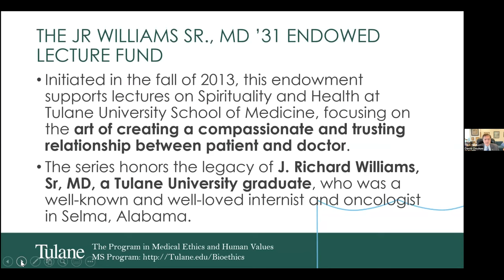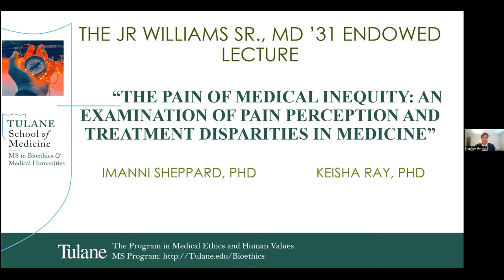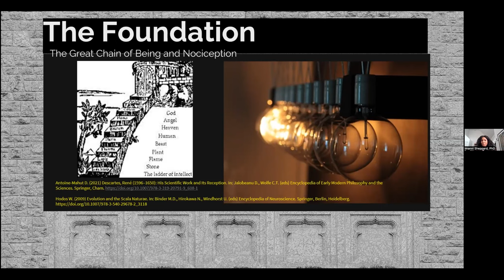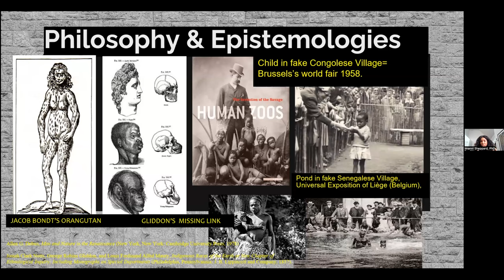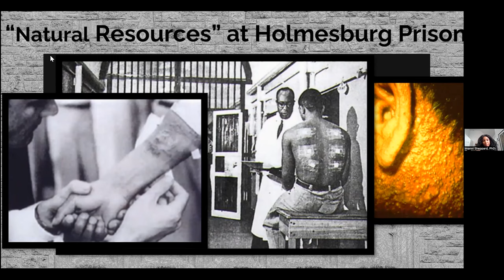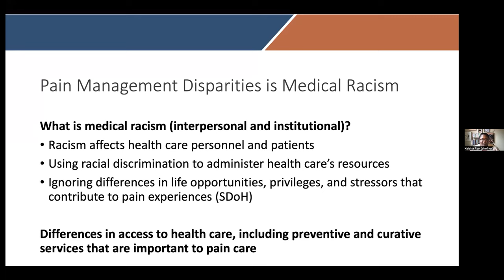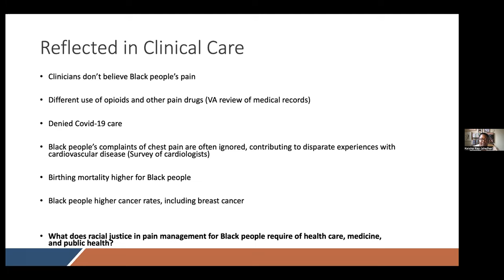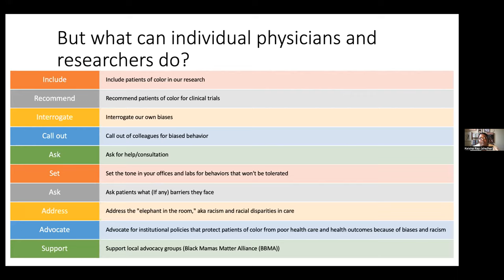The pain of medical inequity: examination of pain perception and treatment disparities in medicine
In this lecture Drs. Ray and Sheppard will discuss the socio-medical implications of pain perception in the practice of medicine, as well as racial disparities in pain therapies as an example of medical racism.

Keisha Ray, PhD is an assistant professor of humanities and ethics and Director of the Medical Humanities Scholarly Concentration at McGovern Medical School at UT Health Houston.

Imanni Sheppard, PhD is Co-Director of the Bioethics and Medical Humanities thread, Assistant Teaching Professor, and a Medical Education Facilitator at Carle Illinois College of Medicine.